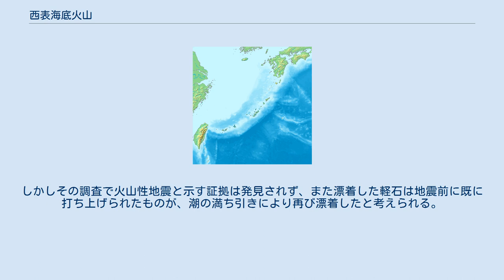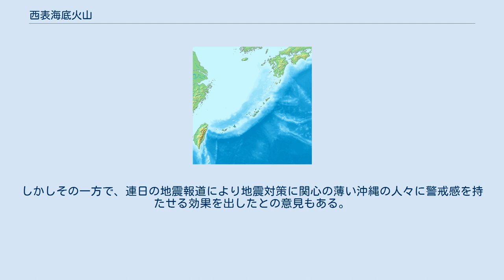西表海底火山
西表海底火山（いりおもて かいていかざん） は、西表島の北北東約20キロメートルの海底に位置する火山で、気象庁は西表島北北東海底火山（いりおもてじま ほくほくとう かいていかざん、英称:Submarine Volcano NNE of Iriomotejima）の名称を用いている。
 1924年（大正13年）10月31日、大阪商船の宮古丸は台湾・基隆港から那覇へ向かう途中の西表島北沖で噴火を目撃した。
当時の宮古丸船長の加納直市が記録した報告書には、午前9時35分に鳩間水道（西表島と鳩間島の間の海域）を石垣島方面へ通過中、前方約10キロメートルで海面が変色していた。
西表島の赤離島から沖にわたって伸びる大量の軽石が海中から湧き出しており、海底火山による噴火と断定した。
このまま石垣島へ向かう真東に航行するのは危険と判断した船長は北北東へ針路を変更したが、爆発の勢いは増し、至る場所で濁水と軽石が噴出した。
午前11時5分に天候悪化による視界不良により、出航した西表島の仲良港へ引き返し、午後1時に無事帰港した。
 帰港直後、船長は沖縄県庁と付近の測候所、大阪商船へ電報により状況を報告し、石垣島の地方新聞社は即日で号外を発行した。
その後の詳細記事には、ユタが「噴火翌日に津波が襲いかかる」と予言し、噂が石垣島全島に急速に広まり、島民は大混乱に陥ったとされる。
高台の小学校に避難し恐怖の余り一睡も出来なかった人もいれば、蝋燭を求め商店に人々が殺到、はたまた避難して不在になった家屋に侵入して窃盗を行う者もいたという。
過去に先島諸島で、1771年に発生した大津波で多数の死者を出した背景もあり、こうした騒動に発展した一因と考えられる。
 噴火して間もなく、噴火場所に近い西表島の海岸や港は軽石で覆われ、約3か月はこの状態が続き、船は身動き出来なかったという。
噴火後約1か月で、八重山諸島の海岸は軽石で埋めつくされ、中には大人2-3人が乗っても浮くほどの軽石もあり、一畳分の大きさであったとされる。
軽石の総噴出量は体積にして約1立方キロメートルと推測される。
また噴火して約3週間後、沖縄諸島各地の海岸にも軽石が打ち上げられ、さらに黒潮と対馬海流によって軽石は日本各地へ運ばれ、噴火約1年後に北海道の礼文島まで漂着した軽石もあった。
当時は日本近海における海流方向の詳細は不明であったが、これら軽石の漂流により海流研究における大きな手掛かりとなった。
 この軽石は二酸化ケイ素（SiO2）の含有率が73%で流紋岩質の岩石と判明したが、酸化カリウム（K2O）の量が約1%と非常に少ない。
この海底火山の正確な位置は不明で、現在でも海洋調査船を用いて海底調査を行っている。
当火山は九州の阿蘇山・桜島からトカラ列島を経て南端の硫黄鳥島までを含む霧島火山帯の南方延長に当たるかは定かでない。
しかしその火山帯以南の海底に西表海底火山以外にも他の海底火山が存在している可能性が高く、それらは「琉球海底火山帯」と命名されている。
 日本活火山総覧（1984）によると、海底の噴火点は 北緯24度34分 東経123度56分 / 北緯24.567度 東経123.933度 / 24.567; 123.933とされている。
しかし、当該地は沖縄トラフの大陸斜面に相当し、火山を想定させる地形、地磁気異常は認められない。
周辺の火山らしき地形として水納海丘、石垣海丘群、西表小丘列、西表海丘、第2小浜海丘、第1小浜海丘、鳩間小丘列などが存在している。
 1991年1月23日から1994年末にかけて、西表島北部とその沖合で群発地震が発生した。
1991年2 - 3月の2か月間に有感地震が約700回、1992年9 - 12月の4か月間には約1,400回も観測され、特に1992年10月の1か月に800回以上も計測された。
この群発地震の特徴としては、震源の深さが10キロメートル未満とごく浅く、また地震のマグニチュードが最大でも5.2と小さいのが挙げられる。
 地震発生時に、西表島北部の海岸に軽石が幾度も漂着した。
マスコミは火山性地震なのか、また1924年に噴火した近海の海底火山が再噴火するのではないかと懸念する報道がなされた。
その後、この群発地震の原因を調査すべく研究者らによって、西表島各地に精密機器を使用した地震観測、さらに地磁気測定や海底調査も行われた。
しかしその調査で火山性地震と示す証拠は発見されず、また漂着した軽石は地震前に既に打ち上げられたものが、潮の...